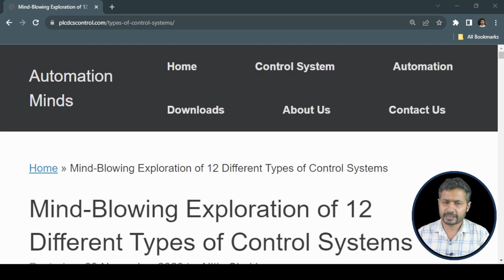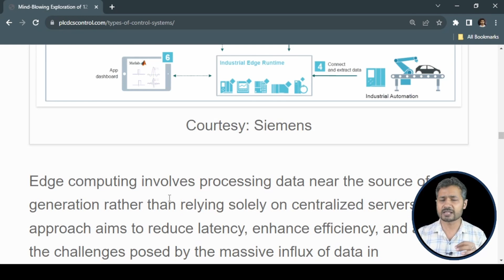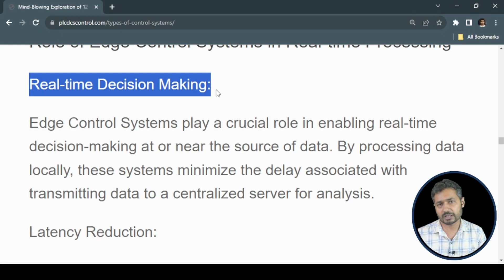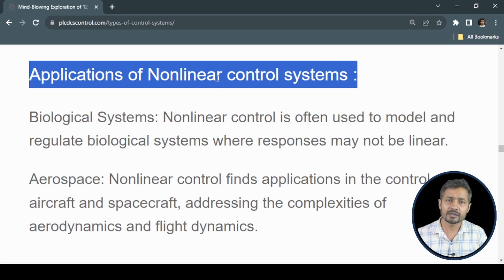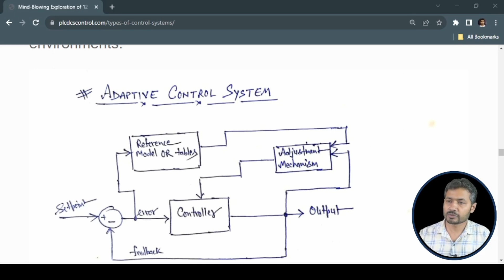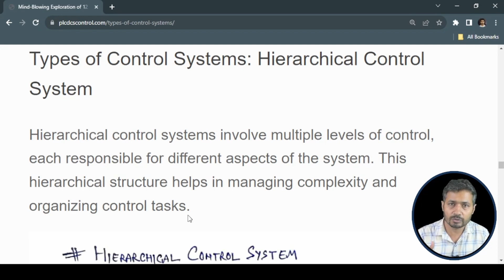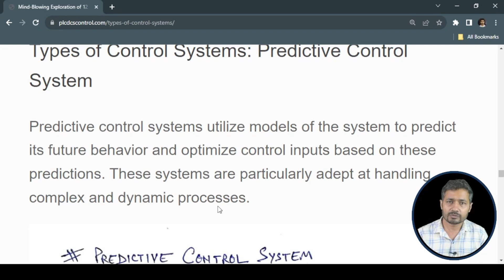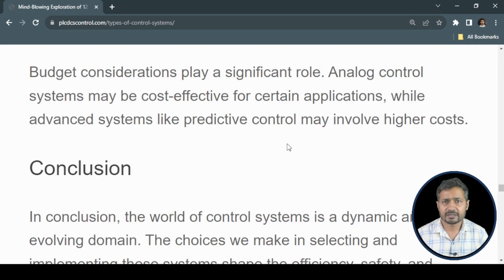From Basics to Advanced: Exploring 12 Types of Control Systems -2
Welcome to an enlightening journey into the realm of control systems! 🚀 In this comprehensive video, we delve into the fascinating world of control, exploring 12 distinct types that range from the fundamental to the advanced.

🔍 Gain a solid understanding of the basics as we unravel the core principles behind control systems. From open-loop to closed-loop systems, we lay the groundwork for your control knowledge.

🌐 Venture into the digital frontiers with a detailed exploration of digital control systems, discovering how they bridge the gap between the analog and digital realms.

🤖 Embrace the future with smart solutions! Learn about adaptive control systems designed to intelligently adapt to dynamic and changing environments.
🌈 Explore the diverse landscape of nonlinear control systems, navigating the intricacies of handling complex and nonlinear dynamics.
🚀 Optimal control systems take center stage, revealing how they maximize performance efficiency and streamline processes.
💪 Uncover the robust side of control as we delve into robust control systems, essential for handling uncertainties with confidence.
⚖️ Stability matters, and linear control systems play a foundational role. Join us in understanding how these systems maintain equilibrium and stability.
🔗 Dive into the decentralized realm, where power is distributed for maximum efficiency. Learn about the benefits of decentralized control systems in modern applications.
🔧 Whether you're a novice or an expert, this video promises to be an enlightening exploration of the 12 types of control systems, offering valuable insights for anyone intrigued by the science of control. Join us on this educational journey—hit play and elevate your understanding of control systems! 🌐🔧📚